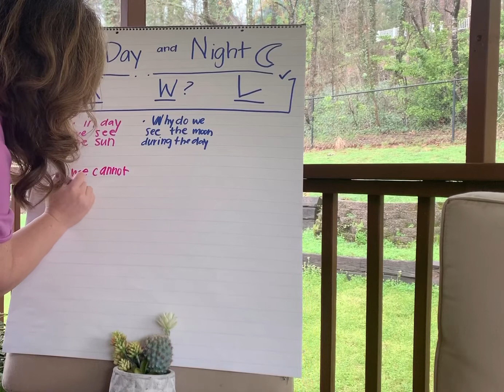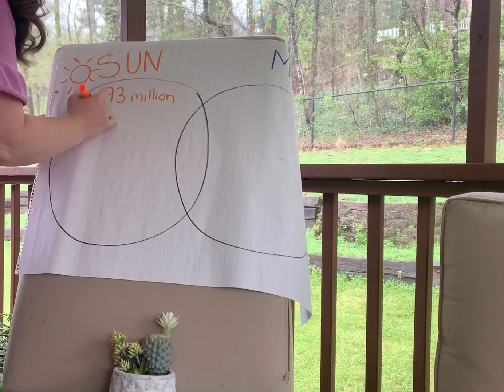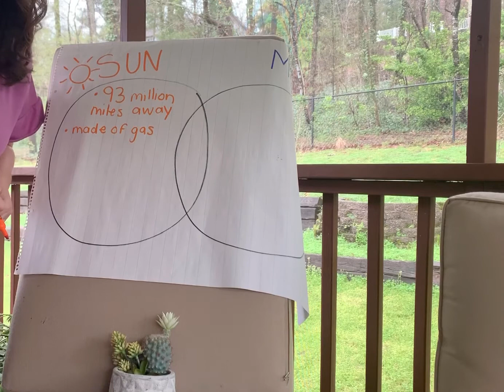Sun up, Sun Down 2/2